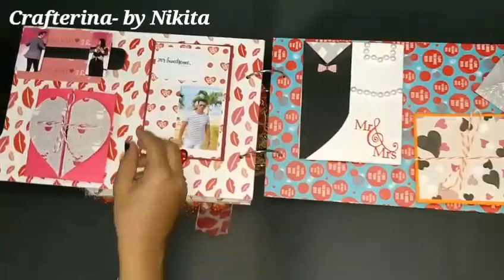anniversary/valentine's day special| Best Birthday Gift for Hubby | Alphabet photo Album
Hello everyone...

Direct message on instagram @crafterinabynikita